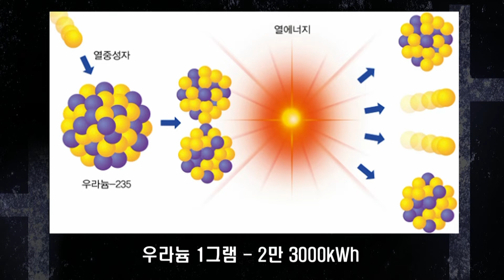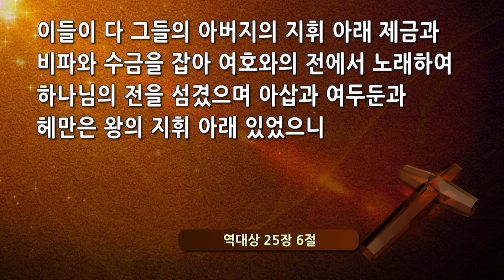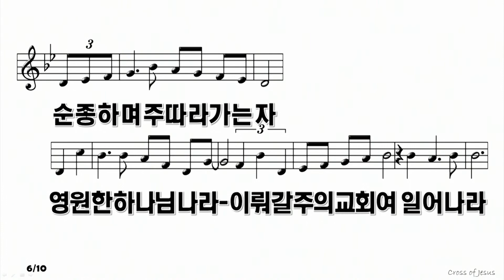서울홍성교회 주일5부 오후예배 실황 [20220123]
서울홍성교회 주일 5부 예배
말씀 : "다윗의 예배 사역자들"
본문 : 역대상 25:1-9